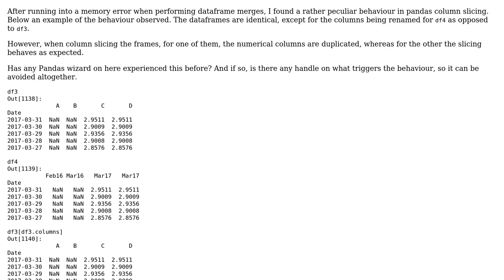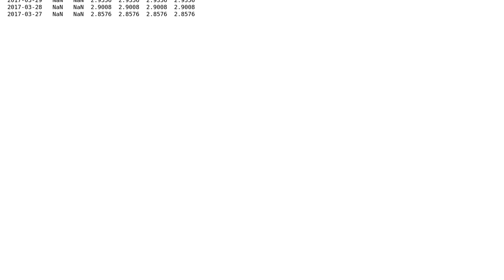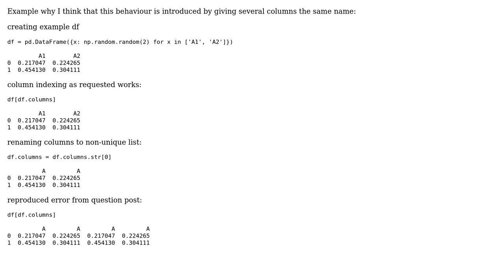Why does Pandas column slicing give varying results based on column naming?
With thanks & praise to God, and with thanks to the many people who have made this project possible! You are responsible for your own actions.